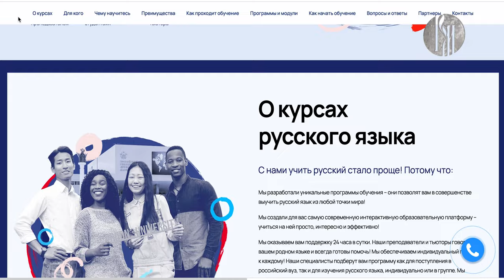«В движении». Цифровой подготовительный факультет РУДН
Остаться один на один с опытным тьютором, и выучить русский язык с комфортом, используя интерактивные тренажёры, поможет новый факультет РУДН. Какой он, — цифровой подготовительный? Узнаем из очередного выпуска программы "В движении".